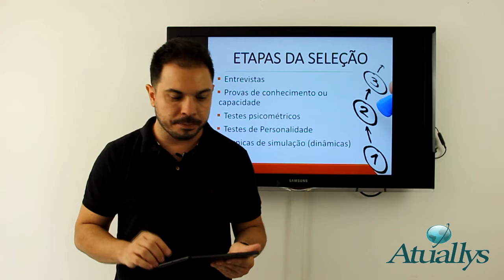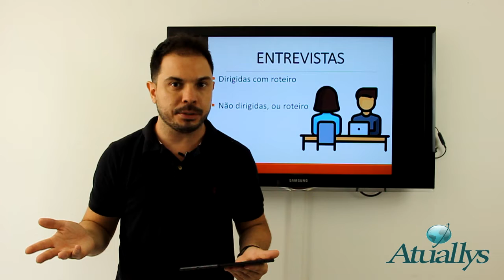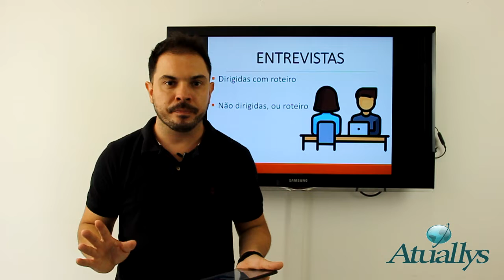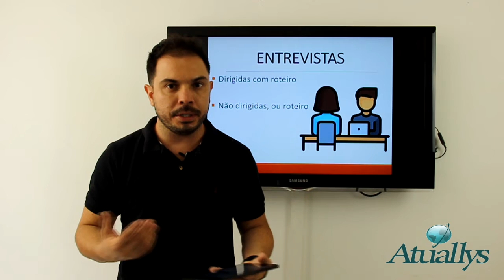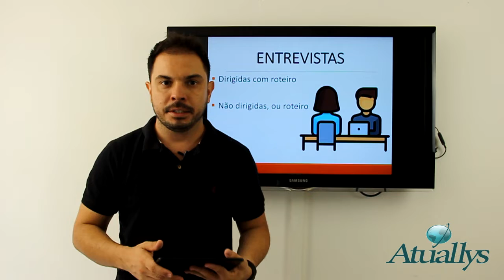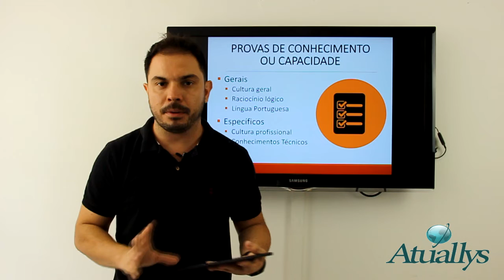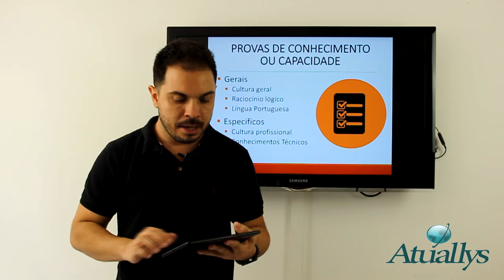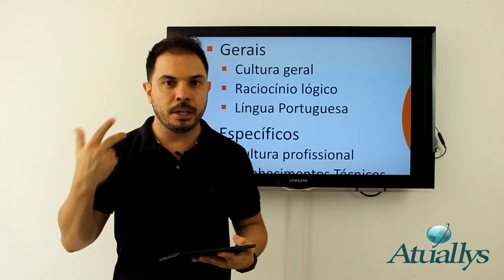COMO GANHAR DINHEIRO EM 2020!